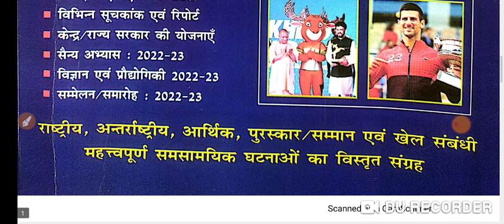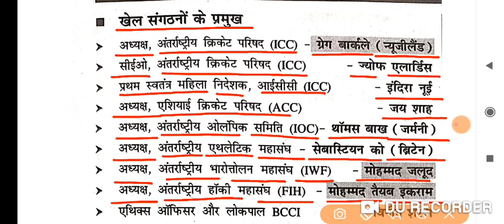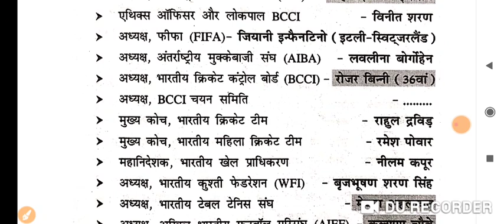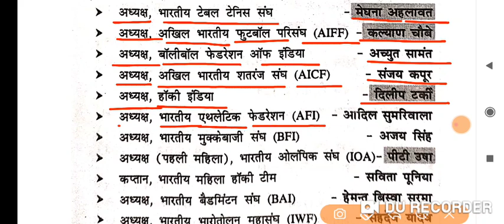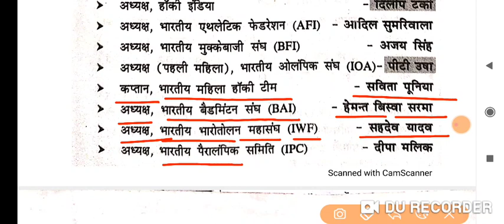खेल संगठनों के प्रमुख /Speedy Current Affairs 2023/Speedy Current affairs/SSC CGL EXAM 2023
ensure exam खेल संगठनों के प्रमुख
खेल संगठनों के प्रमुख
अंतरराष्ट्रीय संस्थानों/संगठन के प्रमुख
प्रमुख खनिज उत्पादन भारत एवं विश्व
अंतर्राष्ट्रीय संस्थान/संगठन
महत्वपूर्ण पुरस्कार
नवगठित जांच समितियां
भारत सरकार के प्रमुख रिपोर्ट
प्रमुख ऑपरेशन 2023
प्रमुख अंतरराष्ट्रीय सम्मेलन 2022-23
june Speedy current affairs 2023
speedy current affairs june 2023
speedy current affairs june
june speedy current affairs
june Speedy current affairs month 2023
speedy current affairs june month 2023
speedy may current affairs 2023
speedy current affairs may 2023
speedy current affairs may month 2023
speedy may current affairs
speedy current affairs may month
may speedy current affairs
ensure exam प्रमुख कृषिगत उत्पादन भारत एवं विश्व
प्रमुख कृषिगत उत्पादन भारत एवं विश्व
ensure exam राष्ट्रमंडल खेल 2022
राष्ट्रमंडल खेल 2022
ensure exam प्रमुख राष्ट्रीय सम्मेलन
प्रमुख राष्ट्रीय सम्मेलन
ensure exam विश्व के प्रमुख कम्पनियों के सीईओ (CEOs)
विश्व के प्रमुख कम्पनियों के सीईओ (CEOs)
महत्वपूर्ण दिवस
important days
महत्वपूर्ण सम्मेलन समारोह
केंद्र सरकार की योजनाएं
विभिन्न देशों की राजधानी मुद्रा एवं संसद
भारत के प्रमुख रामसर साइट
नवीनतम पुस्तक एवं लेखक
महत्वपूर्ण दिवस तथा थीम
महत्वपूर्ण पुरस्कार 2023
संयुक्त सैन्य अभ्यास
भारत में आए तूफान एवं चक्रवात
योजना/अभियान/मिशन :-संबंधित राज्य और मंत्रालय
प्रमुख अन्तरराष्ट्रीय नियुक्तियाँ
प्रमुख राष्ट्रीय नियुक्तियां
चर्चित राष्ट्रीय महिलाएँ
speedy current affairs अगस्त 2022 से जून 2023 तक
सौरमंडल
52 वां  भारतीय अंतरराष्ट्रीय फिल्म महोत्सव 2021
वर्ल्ड एथलेटिक्स अवार्ड 2021
79वां गोल्डन ग्लोब पुरस्कार 2022
महत्वपूर्ण दिवस
IMPORTANT DAYS
32 वां टोक्यो ओलंपिक 2021
2021-22 में आयोजित किए गए राष्ट्रीय महोत्सव
bpsc
bpsc syllabus
66th bpsc pt question paper
bpsc science
edu teria current affaire 2023